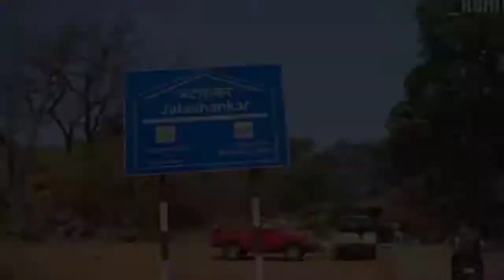||Jatashankar Temple ||pachmarhi jatashankar mandir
Jatashankar (also Jata Shankar) is a natural cave and Hindu shrine located north of Pachmarhi, in Hoshangabad district, Madhya Pradesh, India.